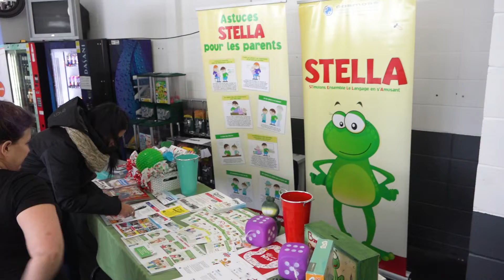Rayonnement COSMOSS Matapédia / Semaines thématiques